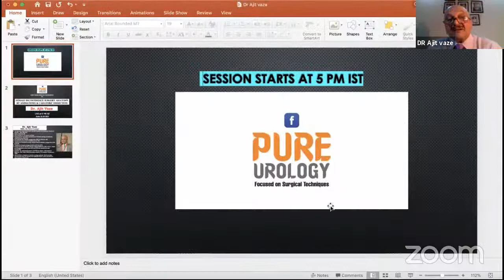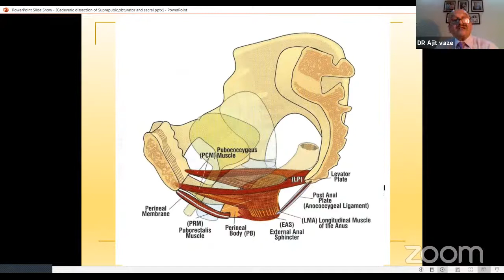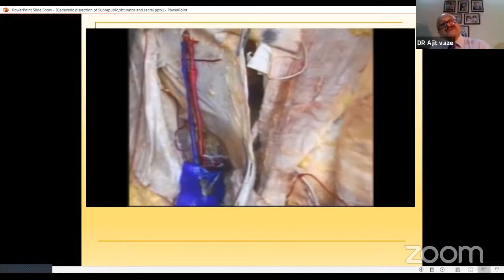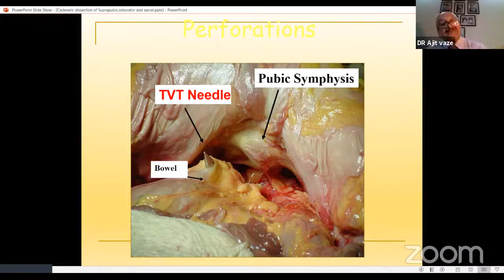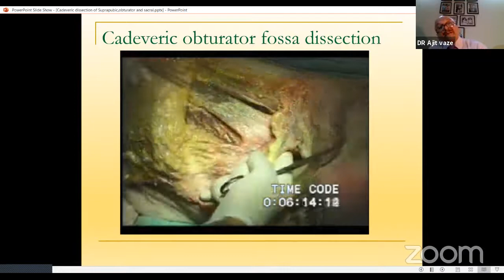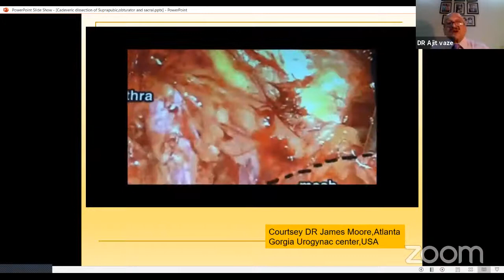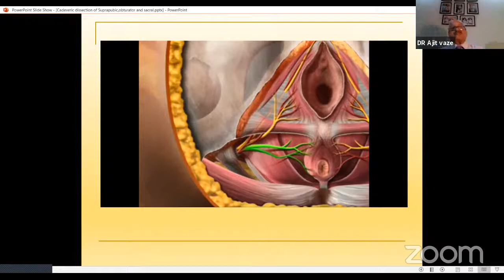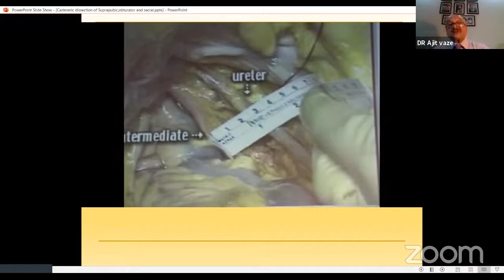FEMALE INCONTINENCE SURGERY ANATOMY BY ANIMATIONS & CADAVERIC DISSECTION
Speaker: Dr Ajit Vaze